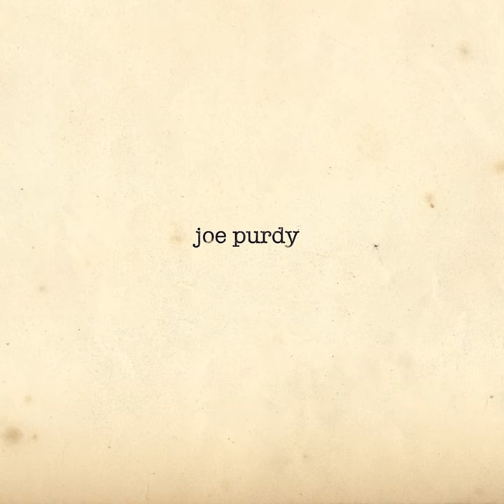Ah-La Song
Ah-La Song · Joe Purdy

Joe Purdy